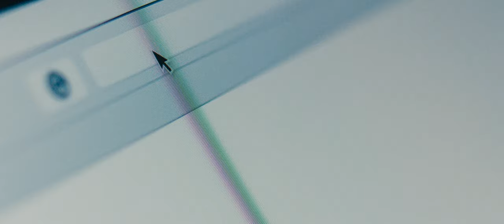Adventure Upgraded Vol. 1 - The Search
Building a custom motorcycle is a process. That process begins with the search. The search for inspiration and the means to achieve your goals. It is the mission of British Customs to enable customization of Triumph motorcycles based on the rider's personal style and riding habits.

PRODUCTION AGENCY
Sawmill

EXECUTIVE PRODUCER
Kevin Pak

PRODUCER
Nathan Riley

Jacob Barkey

1ST AC
Ash Tailor

GAFFER
Kyle McDougall

KEY GRIP
Brad Brown

STUNT DRIVER
Kenny Riedmann

PRODUCTION ASSISTANT
Steve Gagne

MECHANIC
Derek Uttley

EDITOR
Paul Skinner

VFX
Ryan Freer

SOUND DESIGN
Zak DeVries

SCORE
Martin Hall

Horizon Camera Services, Mike Heathcote, Jeff Chan, Paul Everist, Kyle Atkins, Jeff Thompson, Hypervision Signs, Paul Fogarty and Martin and Ginger Barkey

Let us help you with your search.
Call Toll Free: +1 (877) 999-BRIT